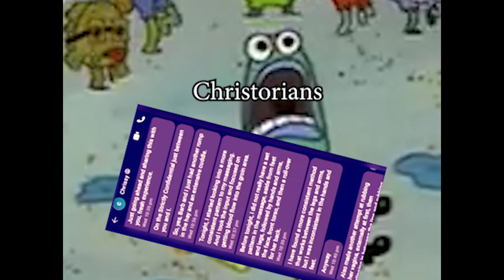Christorians seeing Chris Chan trending on Twitter be like